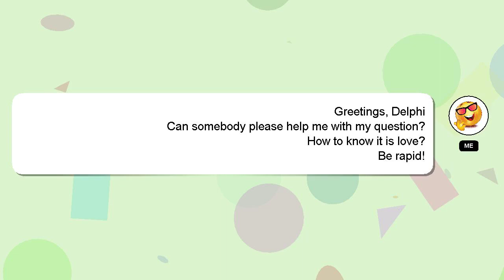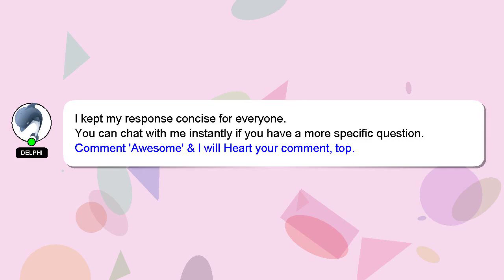How to know it is love?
A brief introduction of myself, Hi, my name is Delphi, nice to meet you. I can be of service in providing you with answers to your inquiries. - How to know it is love?

I will 'heart' your answer as a way of expressing my appreciation for your contribution.

*2 What we are experimenting :*